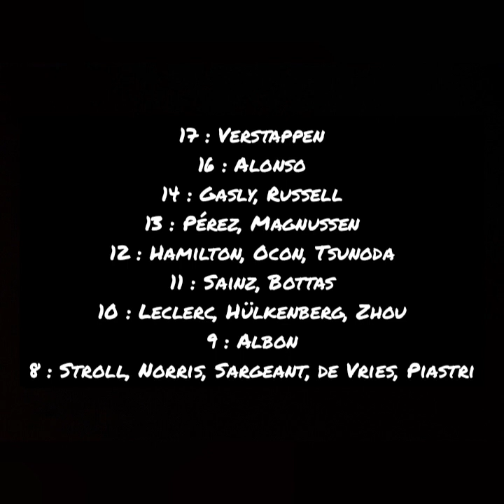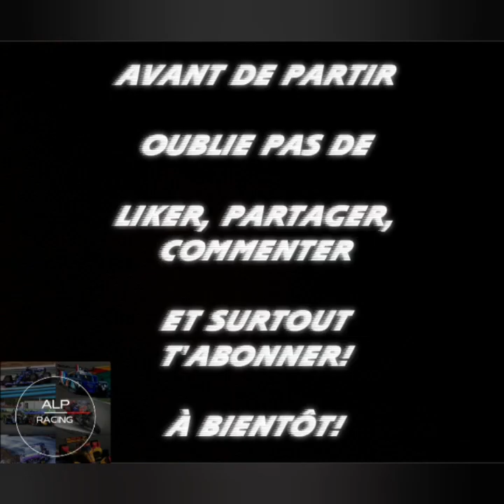LA SIESTE... Debrief MIAMI 🇺🇸 F1 2023 #5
Parties :

0:00 Intro
0:13 Classement
0:35 Red Bull
2:42 Alonso
4:54 Mercedes
7:08 Leclerc
9:17 Alpine
12:12 Magnussen
13:22 Notes
13:45 Championnats
14:48 Outro